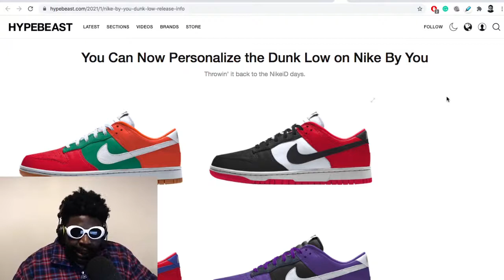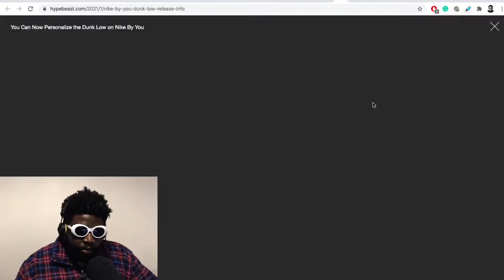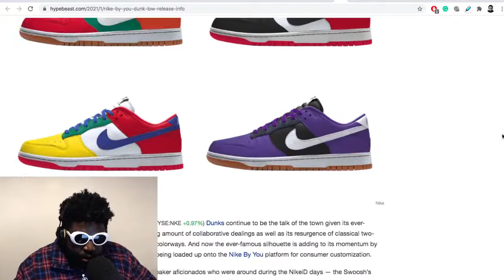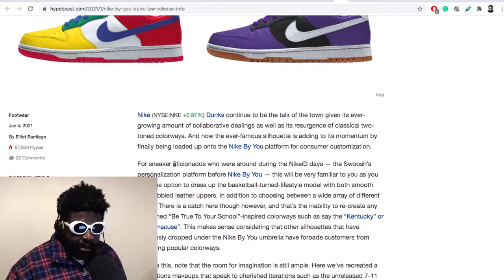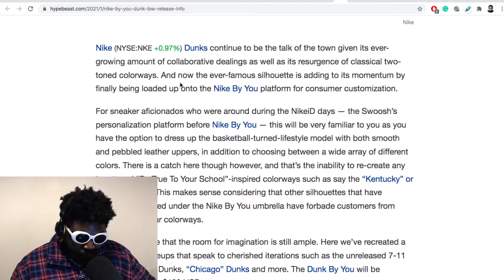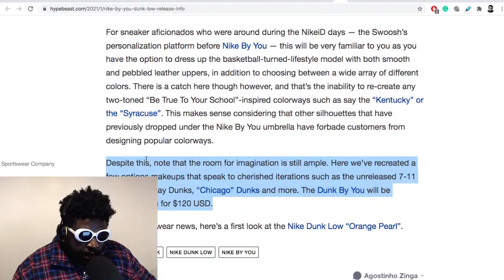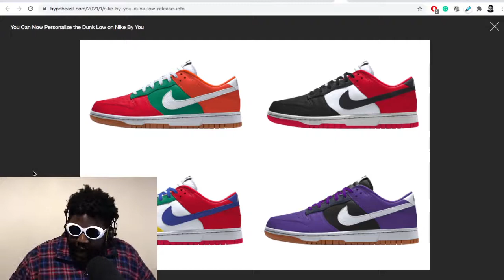THIS is why no-one cares about Nike Dunks